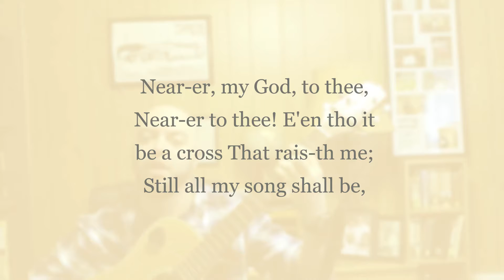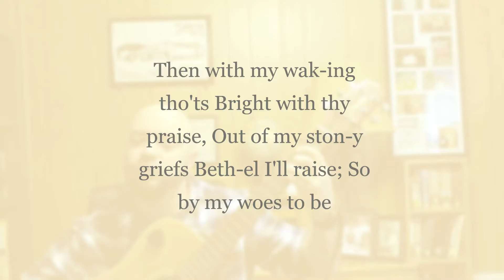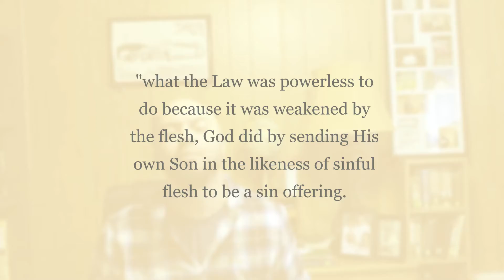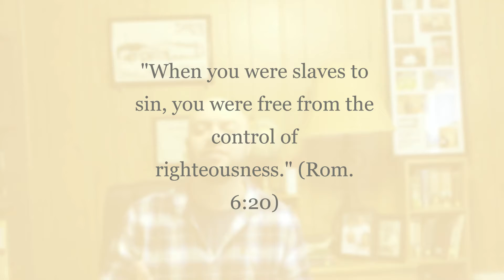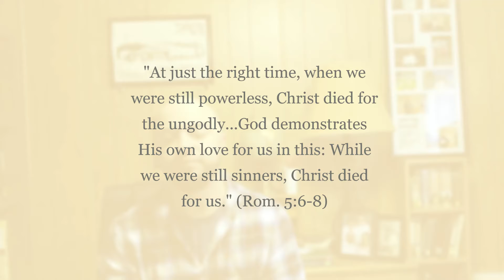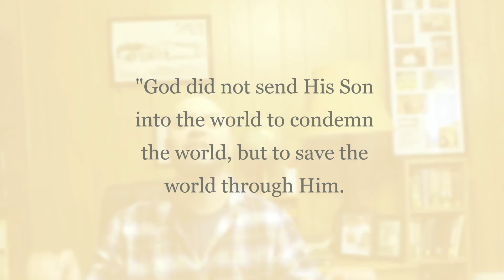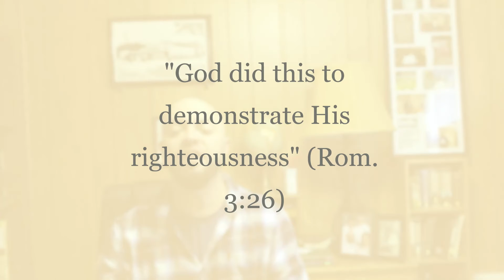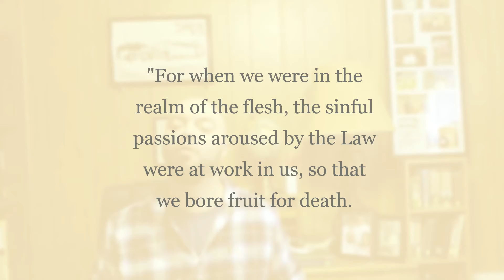Something New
God calls us to The New. He shows us in His Word and we believe and receive it by faith, that He works on our behalf. The work of salvation is done by God. It is finished. It is grace given. Righteousness credited. Atonement made. Step into the New.